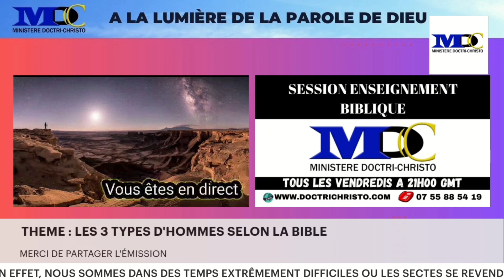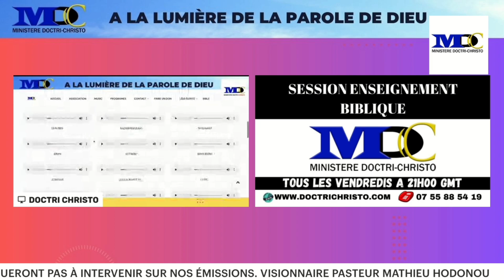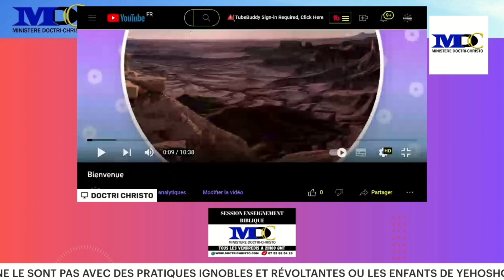LES 3 TYPES D'HOMMES SELON LA BIBLE (ENSEIGNEMENT BY DC)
REJOIGNEZ-MOI SUR TÉLÉGRAM❗

Chaque jour, je vais vous encourager sur Télégram par de courts partages audio diffusés uniquement sur cette application (où la liberté de m'exprimer sur des sujets parfois sensibles est encore ouverte ...)

👉 SOUTENIR L’OEUVRE
Nous avons besoin de vos dons pour faire avancer l’œuvre du Seigneur Jésus-Christ. Bien-évidement soyez libre de nous soutenir selon ce que Dieu vous met à cœur. 2 CORINTHIENS 9 : 6 – 8

Nous vous garantissons que vos dons seront à but non-lucratif. En effet l’argent servira à faire uniquement avancer les besoins du ministère (matériels pour les programmes en ligne, les matériels pour nos cultes…), les besoins pour nos missions (réunions de réveil….) et pour notre association EBEN-EZER BY DOCTRI_CHRISTO.

Pour nous soutenir par des dons ou offrandes, vous avez la possibilité de passer par les agences de transfert d’argent comme : Western Union, Réa, Moneygram, Orange Money France  etc…

👉 Pour faire un don :
Contact en France :

Nom : HODONOU

Prenom : Mathieu

En outre, nous travaillons pour mettre sur pied un studio l’enregistrement de « MUSIQUE » afin de faire bénéficier tous les frères et soeurs ayant reçu le ministère de chantre pour enregistrer gratuitement des albums pour le corps de Christ. ALORS EN TOUTE LIBERTÉ, SOUTENEZ CE PROJET STUDIO CHANTRE en nous contactant pour faire vos dons via les informations que nous allons vous communiquer Contactez-nous uniquement par WhatsApp au ( (Préciser dans le libellé de votre objet « DON AU PROJET STUDIO CHANTRE« )

LIENS UTILES